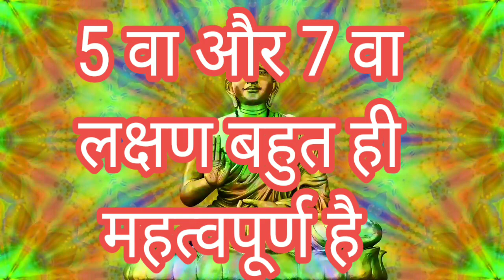आपको सफलता मिलेगी या नहीं 7 संकेत | buddhist story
short moral story buddhist story
goutma buddha motivational story
hindi
motivation psychology short inspiring stories buddha story
buddha
inspired
pdol motivation motivation story personality development personality development  in hindi
8 habits of highly effectively people
self confidence